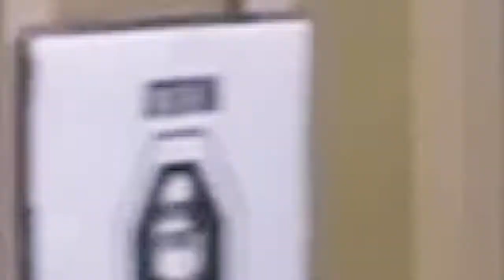MHS Minute: Combatting COVID-19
Agencies across the federal government are partnering up to combat COVID-19. Find out how the Military Health System is doing its part to support the U.S. response to this pandemic, while ensuring our Service members remain ready.